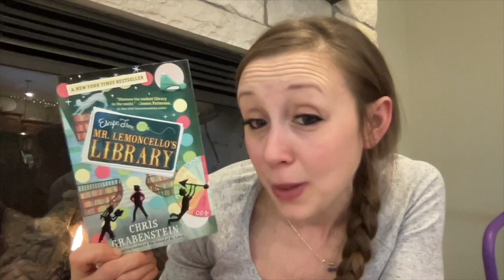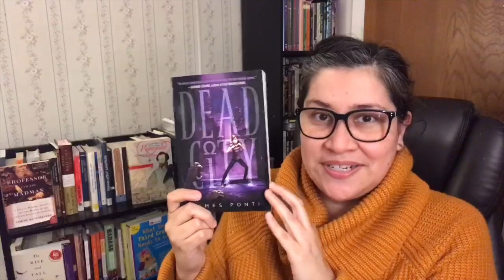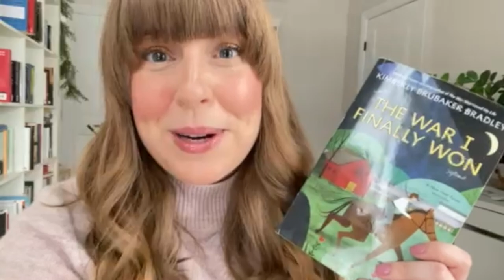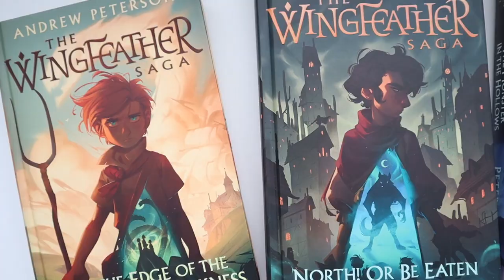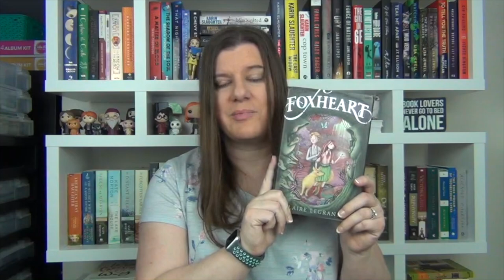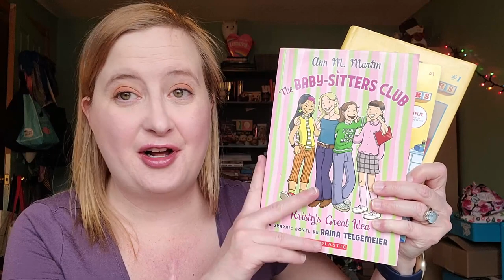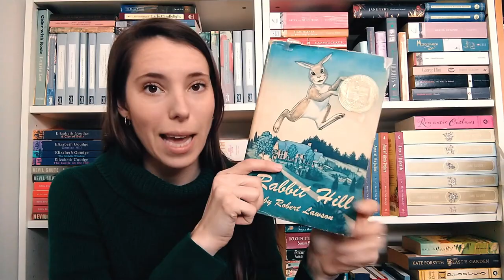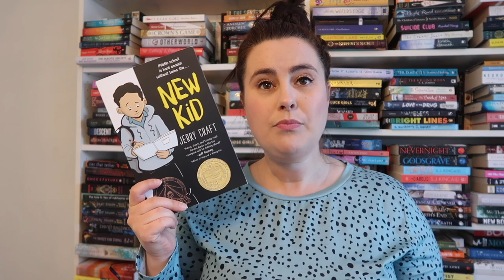Booktubers Recommend Middle Grade Books (Volume 4)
Year 4 of Middle Grade March is HERE!

In case you are still unsure of which Middle Grade book you'd like to read for middlegrademarch, here are more great recommendations for you! Have fun seeing a ton of amazing booktubers share some of their favorite middle grade books!

THANKS SO MUCH TO ALL THESE BOOKTUBERS!
Ashley @BookishRealm
Chloe @AlwaysBooked
Escape from Mr. Lemoncello’s Library
Bre @callmeaftercoffee
Mary @happilyeveresch5648
Dead City
Victoria @amusicalbookworm
The Little White Horse
Doris @alldbooks9165
The Mighty Miss Malone
Olivia @OliviasCatastrophe
In Grandma’s Attic
April @GettingHyggeWithIt
Amari and the Night Brothers
Vanessa @splitreads
Running Out of Time
Chantel @ChantelReadsAllDay
The BFG
Christy @ChristyLuisDostoevskyinSpace
Oceana @OceanaGottaReadEmAll
Shadow Spinner
Sarah @SarahsNightstand
Rainey @RaineyDayReads
From the Mixed Up Files of Mrs. Basil E Frankweiler
Sarah @thebookishknitter
The Westing Game
HP And the Sorcerer’s Stone
Bethany @BeautifullyBookishBethany
Lindsey @lindseyslittlelibrary4300
The Only Thing Worse Than Witches
Karen @RunwrightReads
When Life Gives You Mangos
Kate @katehowereads
Rabbit Hill
Nicole @girlygirlbookworm
Roxanne @TheNovelSanctuary
Ghost Squad
Olivia @iLiviesimone
The Forgotten Girl
Elena @elenareadsbooks88
New Kid

Let's be friends!